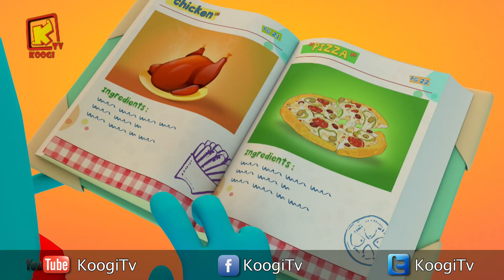كل سنة وكل أصحاب كوچي طيبين - شهريوليو 2019 - المجموعة - 86- قناة كوچي القبطية الأرثوذكسية للأطفال